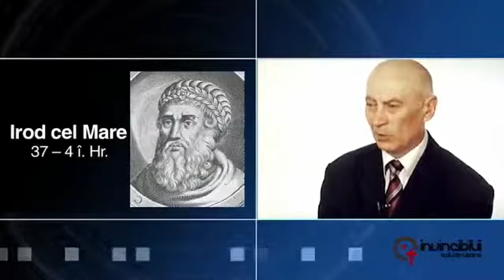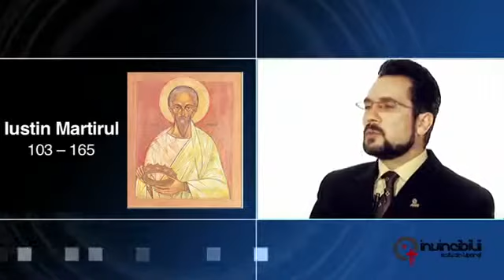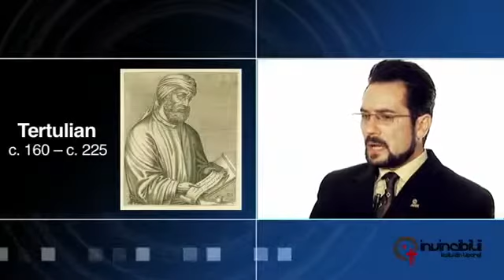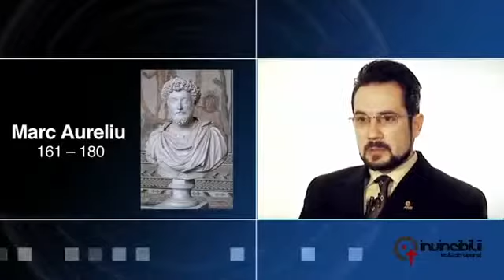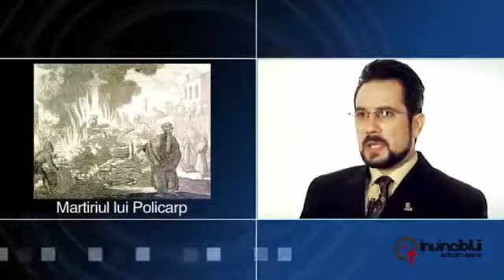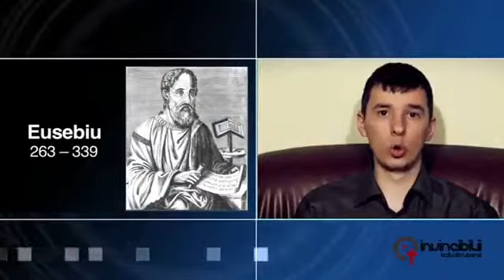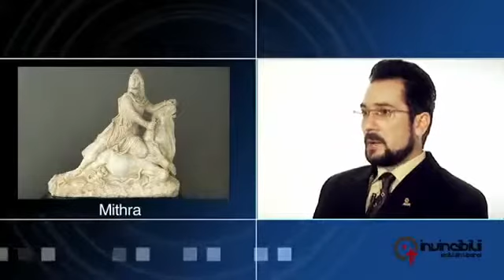02. MAREA LUPTA Persecuţiile din primele veacuri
MAREA LUPTA